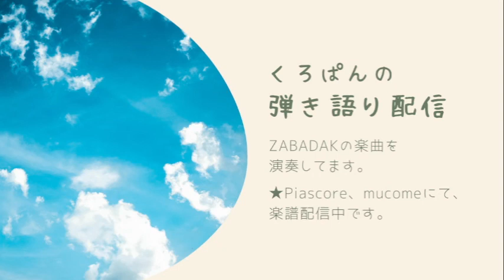くろぱんの弾き語り配信（ZABADAKカバー） (2022.01.31)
くろぱんの弾き語り配信（ZABADAKカバー）
日時: 2022/01/31

0:00 - 配信開始
02:30 - Airport
07:15 - 静かに窓を開けよう
13:32 - 透明な窓
19:26 - 高く、そして遠く

くろぱん(crow panther)
　ZABADAK関連の楽譜を作って配信しています。
　ZABADAKの曲を演奏して歌う人がもっと増えたら嬉しいです。